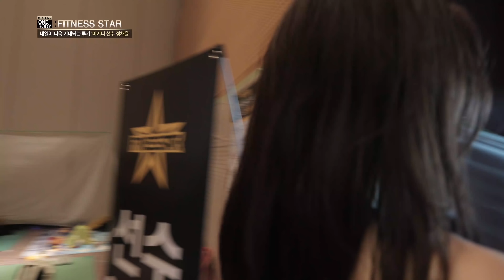피트니스계에 새로운 바람을 일으킨 비키니 루키 정채윤 선수ep3